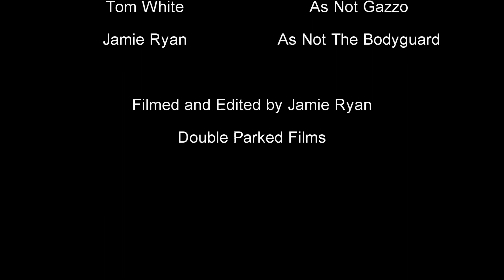Not Rocky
A tribute to one of the best movies ever.